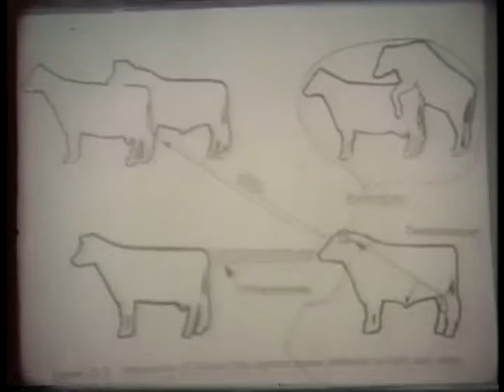Day In The Life of A Cow